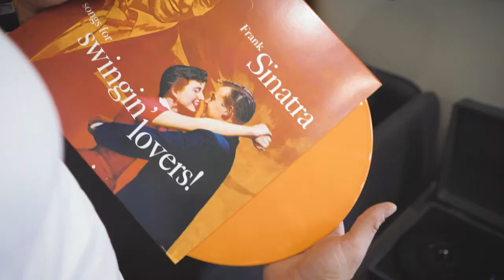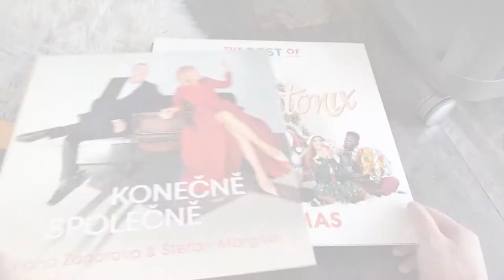Apartmán LOFT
Produkcia: Media Creative Production